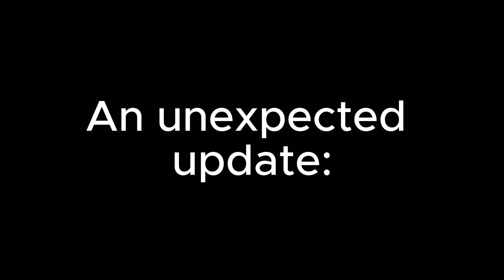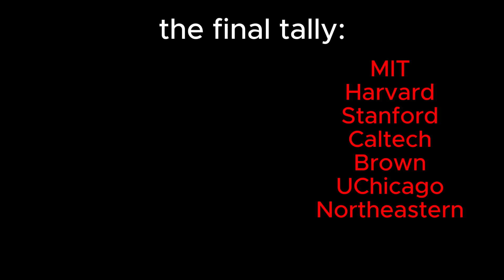COLLEGE DECISION REACTIONS 2024 (LIKELY LETTER?, Ivies, MIT, Stanford, T20s) *watch till the end!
hey guys! thanks for tuning into this video where i react to decisions from the 18 colleges i applied to.

For those of you who are serious about getting into top universities, Park Tutoring is partnering with me to make exclusive offers for my audience. Good luck!

with this video, i really just wanted to show you guys how uncertain and random the college admissions process can be! i honestly expected to get into almost all my schools because i'd seen videos and had friends that did, but the college admissions process is almost never linear! and honestly, expecting to get into a specific school is really unrealistic, and getting into one good school is already a huge achievement :D

anyway, stay tuned for upcoming videos on my stats and ecs, personal statement, and ap exam study strategies (and college content once i get there). please subscribe since i also regularly post vlogs about productivity, self care, and traveling! thanks 💖

anyway, my apologies for all the screaming, blurry clips, and cringy things said 😭😭😭

timestamps:
0:00 Intro
0:23 University of Georgia EA
1:23 Georgia Tech EA
2:05 MIT EA
3:22 UChicago EA
3:52 Northeastern EA
4:26 An Unexpected Update
5:16 UGA Foundation Fellowship
5:28 Caltech
6:15 Northeastern RD
6:23 MIT RD
7:52 UChicago RD
8:32 Boston University
9:01 Northwestern
9:42 Vanderbilt
10:20 Cornell
10:57 Brown
11:57 Duke
12:23 Yale
13:23 UPenn
13:53 Columbia
14:21 Princeton
14:48 Harvard
15:38 Stanford
15:48 Outro